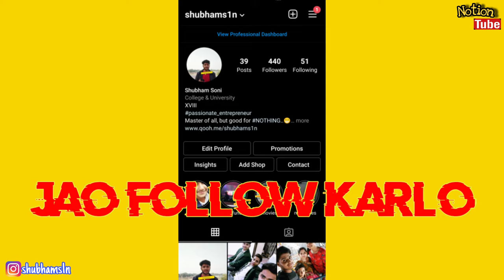Best Apps For Students | Top Apps for Students | Best App For School Students - Class 10 &12 | 2021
Best Apps For Every Student |  Most useful Apps for Student in 2021

Apps links will updated

Timelines
0:00 Introduction
0:56 First App
2:16 Second app
2:53 Third App
3:24 Fourth App
3:43 Fifth App
4:15 Sixth App
4:44 Kuchh Important Baat
5:01 Seventh app
5:49 Ending Note
6:11 Outro